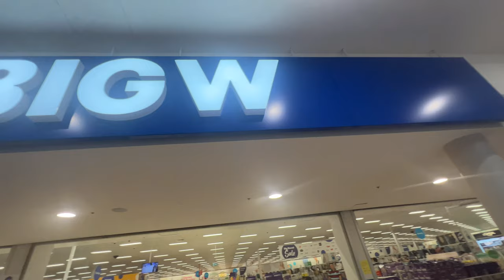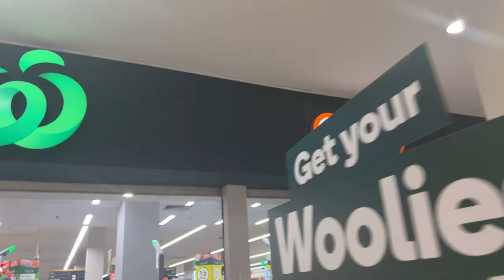Australia 🇦🇺 BIG W Shopping 🛍️ Vlog As It Happened 😱😳😲| जब Wifey ले Shopping गर्दिनु भनेपछि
Big W Shopping Center and Woolworths are always the busy place for shopping 🛍️ clothes and groceries items and other accessories too.
In this shopping vlog, we husband and wife went together for the nearest BIG W in the Macarthur Square Area and then this is what happened .
Nepali Husband and wifey shopping 🛍️ vlog in Australia video full watch.
Nepali buda budile jaba Australia ko BiG W maa shopping 🛍️ garna jada yesto vayo pura video.
Cloudy 🌥️ weather maa Macarthur Mall maa Nepali Couple Australia maa Shopping garna Jada.
Big W, Coles, Woolworths maa jaba Hamile shopping 🛍️ gareu.
Women’s, kids, men , boy, girls shopping place Big W, Target, Amazon, In Australia.
Groceries shopping In Woolworths, coles and Big W vlog.
Hubby wifey shopping 🛍️ vlog In Australia.
Nepali Couple Outdoor Vlog In Australia full video shopping vlog watch.

THIS IS A HIGH DEFINITION  4K YOUTUBE VIDEO UPLOADED BY  @newtubenepalacrosskapilslens

TIMINGS
00:35             STARTS THE TRAVEL VLOG TO WELCOME NEPALI COUPLE AT AUSTRALIA
01:55              NEPALI couple shopping time In Australia 2023
02:30              Nepali couple shopping vlog 2023 in Australia
04:00            Nepali In Australia Big W shopping time outdoor vlog
05:00           Hubby Wifey outdoor shopping vlog in Australia Mall
06:00          NEPALI COUPLE HUBBY WIFEY OUTDOOR VLOG IN AUSTRALIA

🎤wireless microphone
USB Microphone
wireless EarPods
TRIPOD STAND
IPHONE FAST CHARGER
TRAVEL BACKPACK

QUERIES ANSWERED
STARTS THE TRAVEL VLOG TO WELCOME NEPALI COUPLE AT AUSTRALIA
NEPALI COUPLE Food Challenge In Australia 2023
Couple Food Challenge New Video Upload 2023
Food Challenge in Mall In Australia
Hubby Wifey food challenge full video watch
NEPALI COUPLE HUBBY WIFEY OUTDOOR VLOG IN AUSTRALIA
NEPALI COUPLE TRAVEL  AUSTRALIA
NEPALI COUPLE OUTDOOR VLOG IN AUSTRALIA
NEW UPLOAD 2023
NEPALI COUPLE HARU TRAVEL GAREKO VIDEO HERNEY
NEPALI couple le food challenge gareko VIDEO HERNEY AUSTRALIA MAA
ACROSS KAPILS LENS KO VIDEO HERNEY